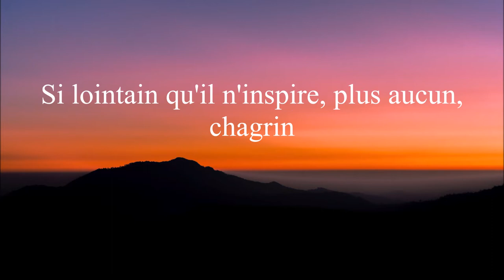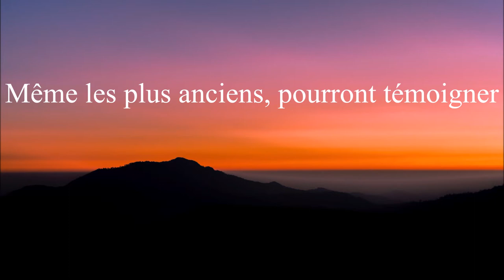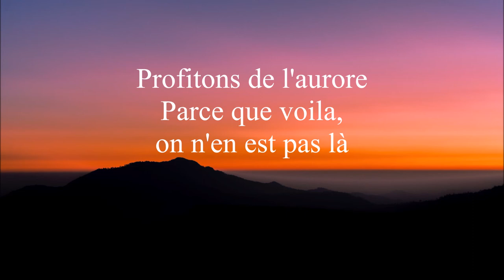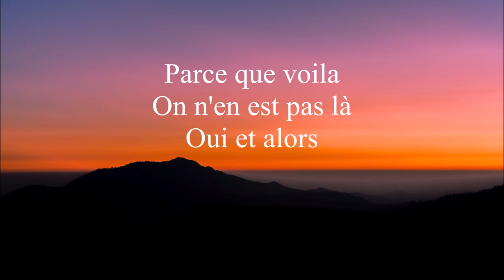Benabar - Oui et alors - (Paroles)